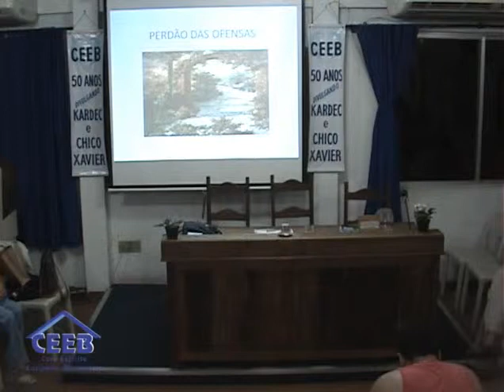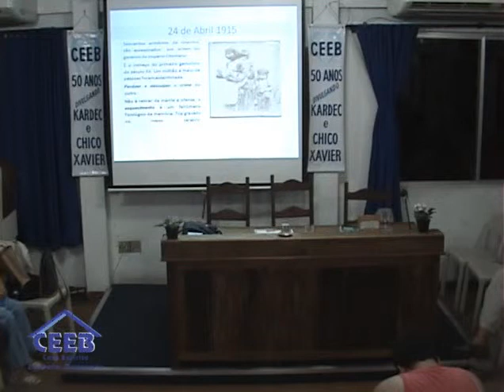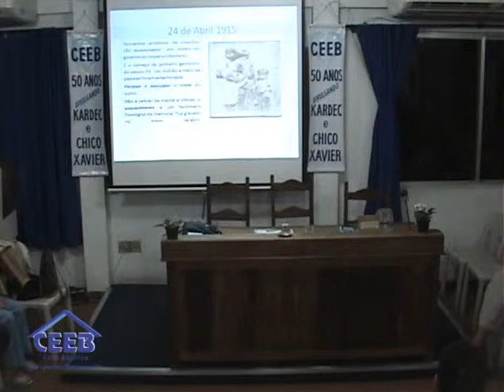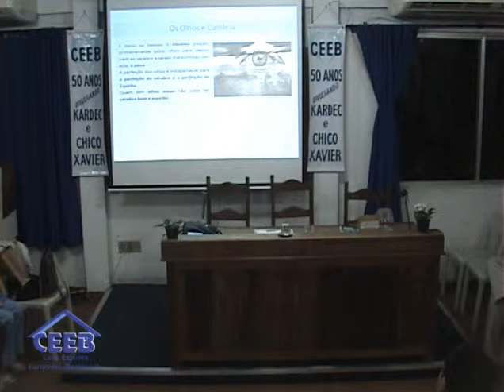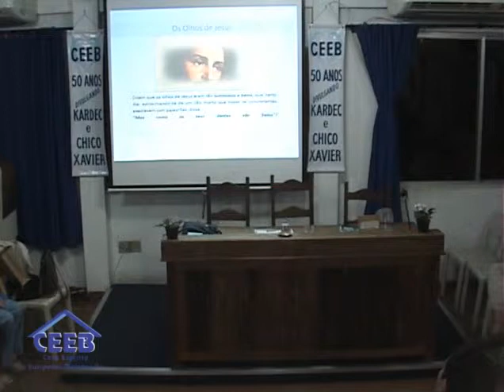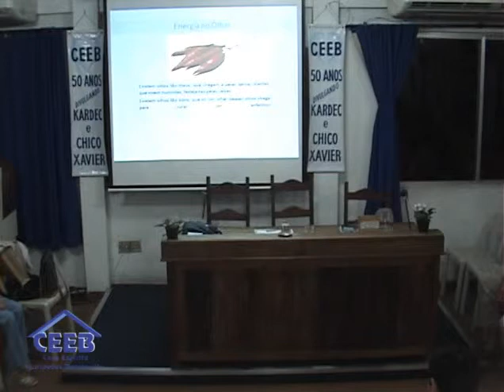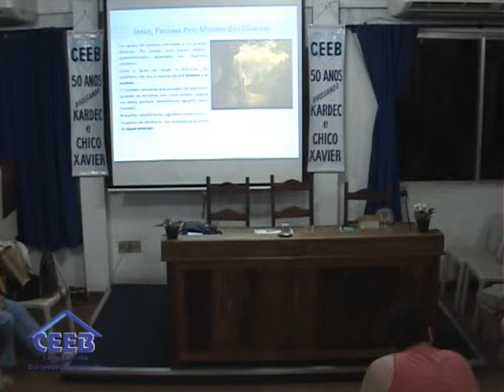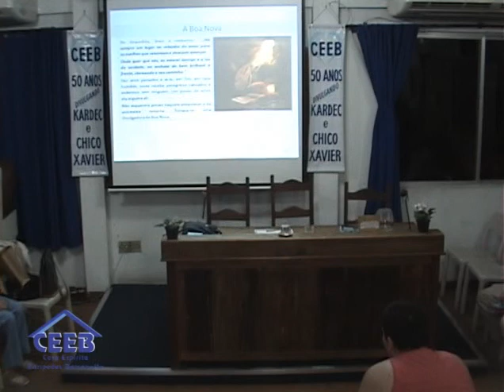Deusa Rufino | Perdão das ofensas | Palestra CEEB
Palestrante:  Deusa Rufino
Tema:  Perdão das ofensas
Data:  28/05/2015